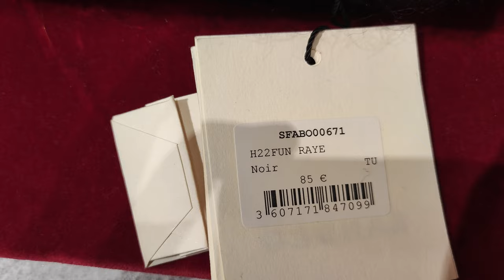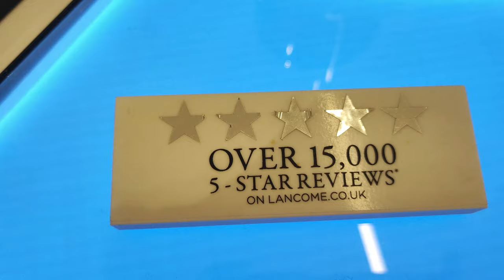Christmas Shopping at Dundrum shopping centre @K4kumarVlogs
Christmas Shopping at Dundrum shopping centre ‎@K4kumar Vlogs

Dundrum Town Centre is a shopping centre located in Dundrum, Dublin, Ireland. It is Ireland's largest shopping centre with over 169 tenants, almost 140,000 m2 (1,500,000 sq ft) of floor space, and over 3,400 car parking spaces. It is located just south of the village centre of Dundrum.

Dundrum Town Centre was evacuated shortly before 8pm on 24 October 2011 after floodwaters surged through the doors. The owner of a Mexican restaurant in the complex said five feet of water had rushed down steps towards his business, causing thousands of euro worth of damage.

Dundrum Town Centre contains a range of retail, restaurant and entertainment tenants. Retail stores include Tesco Ireland, Marks and Spencer, H&M, Next, Harvey Nichols, Gap, Hollister Co., Penney's, JD Sports and Zara. Entertainment includes a Movies@ cinema and Mill Theatre Dundrum. A temporary ice-skating rink is operational during some of the Winter months to host ‘Dundrum on Ice’, which starts in October